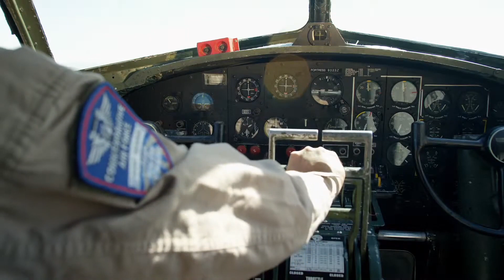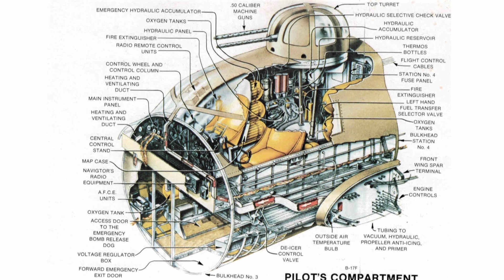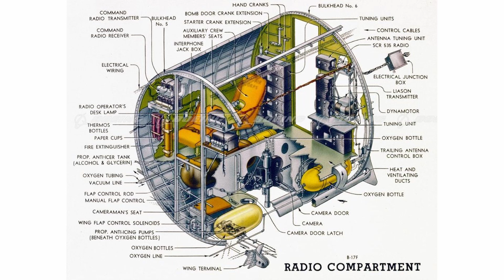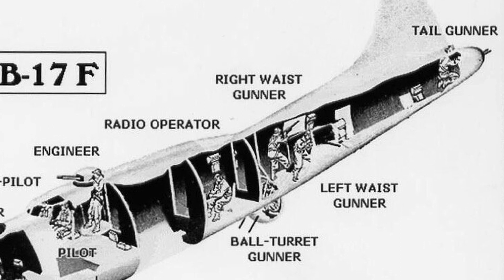B-17 Flying Fortress: Life Onboard America's WWII Strategic Bomber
The Boeing B-17 Flying Fortress was one of the most iconic aircraft of World War II. Known for its formidable firepower and ability to withstand heavy damage, the B-17 played a crucial role in the Allied victory over Nazi Germany. But while we often focus on the B-17's performance in combat, what was life actually like for the brave men who served aboard this legendary aircraft?

In this video, we'll take a closer look at what life was like aboard the B-17 Flying Fortress during World War II. We'll explore the cramped conditions, the challenges of flying in combat, and the dedication and bravery of the crew members who risked their lives to protect their countries.

So buckle up and get ready to experience what it was like to fly on one of the most legendary aircraft in history.